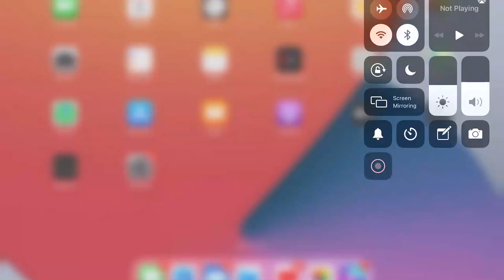Trending HDR video | A Screen Of Pure Pink sdc editing PicsArt | Background | Bp Backdrop